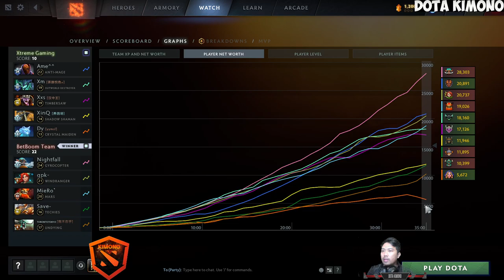BB. Nightfall - Gyrocopter Hard Carry | Betboom Team VS Xtreme Gaming DreamLeague S22 Dota 2 7.35C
▶️ On Track : BB. Nightfall - Gyrocopter Hard Carry | Betboom Team VS Xtreme Gaming DreamLeague S22 Dota 2 7.35C